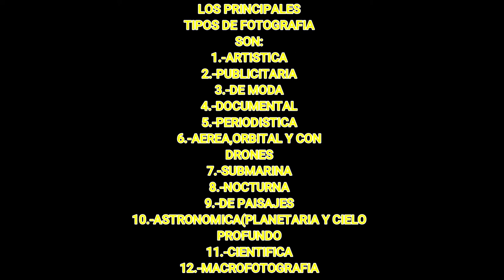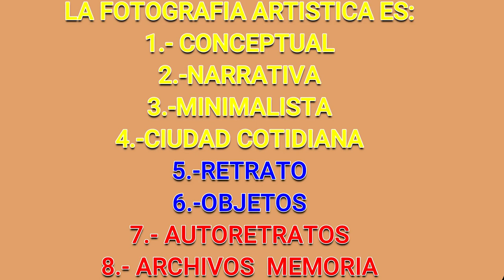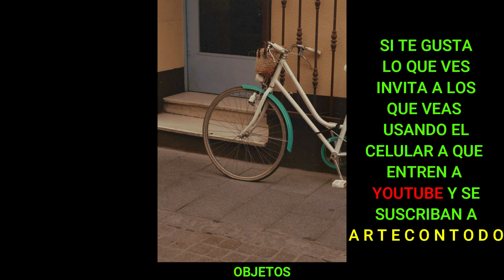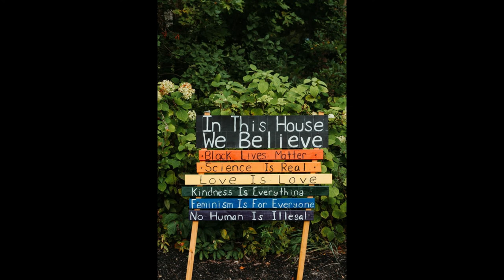ARTECONTODO TIPO DE FOTOGRAFIAS #1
La fotografía está considerada como un arte más,Cómo crear fotografia conceptual?,La fotografía Artística debe evaluarse por su realización y su concepto.Collage de imágenes.Fotos, Fotos virales, Artecontodo,Hobby gratificante.Cuando eres fotógrafo te vuelves más observador y te das cuenta con mayor facilidad de lo hermoso que es el mundo que te rodea.Estamos acostumbrados  a ver, pero no a fijarnos. En la fotografía la idea que se vende es incluso más importante que la propia obra. Es decir, que la idea de la obra prevalece sobre sus aspectos formales.
Así, la fotografía artística más allá de su belleza nos hace cuestionarnos y plantearnos una serie de preguntas.
La fotografía es hoy el arte. Y como el arte, libre.
Es decir, en la fotografía como todo arte el concepto y la coherencia del discurso toma una importancia relevante a la hora de realizar la fotografía, de crearla.
Por ejemplo, hay artistas que hacen uso de la fotografía para expresar sus emociones. Muchas de está fotografías a lo mejor no son muy brillantes ni estética ni técnicamente, pero tienen un concepto muy potente, tal es la fuerza en la idea que hay detrás del trabajo que consigue eclipsar las carencias estéticas de la imagen. Por otro lado nos encontramos imágenes realizadas por fotógrafos artísticos que son de tal belleza que se convierten en arte por si solas, por su hermosura y su perfecta realización a la hora de tomar la foto.
Pero seamos realistas, una fotografía artística sólo será aquella que cumpla  dos requisitos, aquella que puede ser evaluada tanto por su realización como por el concepto que quiere transmitirnos.
Sin duda, todos los amantes de la fotografía estaremos de acuerdo en que, como hobby, es una afición increíblemente gratificante. Y muchos además quizá coincidan con nosotros en que la fotografía es casi seguro el “pasatiempo” más completo del mundo. ¿Por qué? Pues por varias razones que nos proponemos enumerar a continuación.
1.-Complementa muchas otras aficiones.Ser capaz de retratar esas cosas que tanto nos gusta hacer en nuestro tiempo libre es un excelente complemento que permite disfrutarlas más y encima las hermana de algún modo con la fotografía
2.- Apenas necesitas equipo para empezar
 A diferencia de otras aficiones, la fotografía se puede practicar con un equipo mínimo y que no tiene porqué ser caro. Y es que, sin duda, para comenzar no necesitas una cámara profesional; se puede empezar a casi cualquier edad y apenas se necesita un dispositivo especial. De hecho se puede usar la cámara de un móvil o la de la tablet, dispositivos que hoy día tienen casi todos los niños desde edad muy temprana.
3.- Permite tener buenas fotos de tus seres queridos
 Los fotógrafos tienen la ventaja de saber cómo hacer buenas fotos de familia y amigos.
4.- Te hace ver el mundo desde otra perspectiva
 La fotografía nos impulsa a menudo a descubrir nuevas cosas y a fijarnos en los pequeños detalles, la luz y la sombras, los colores, las texturas de las cosas… Detalles que otra gente no aprecia.
5.- Te ayuda a revivir la magia de las vacaciones
 Da igual que uses cámara o móvil, siendo fotógrafo las imágenes de tus vacaciones seguro que son mejores
6.- Te impulsa a moverte
 Conseguir buenas fotos es un impulso que anima a salir de casa, viajar, conocer lugares diferentes y vivir nuevas experiencias.
7.- Puede convertirse en un trabajo

 1.-COMPLEMENTA OTRAS AFICIONES
Foto de a href=" Rie/a
Foto de a href=" Lawton/a

Caribetron - Quincas Moreira